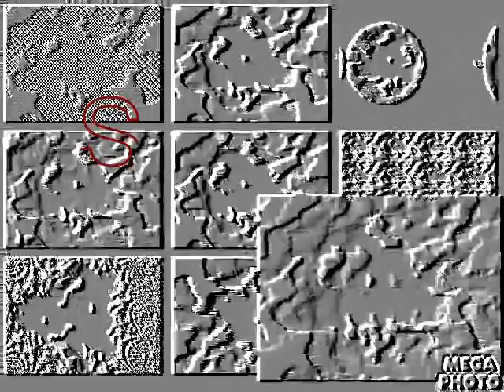Open Meam Csupo Effects Round 4 vs MBRD, HATOT, JGTLB